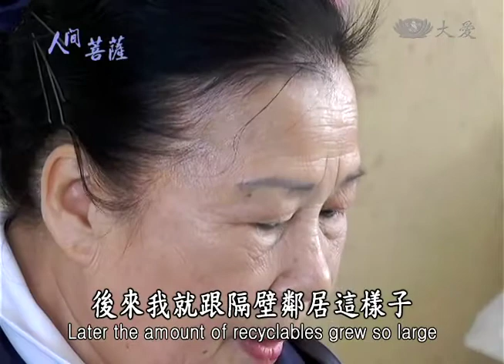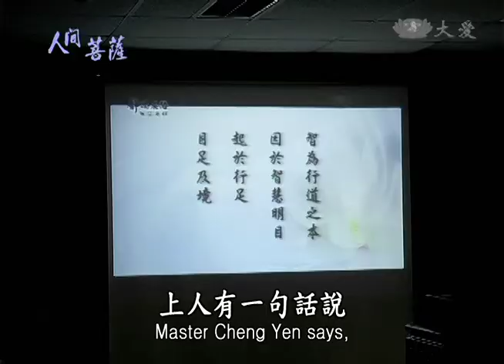【人間菩薩】羅黃淑貞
【台北板橋慈濟志工】羅黃淑貞(慮苙)師姊